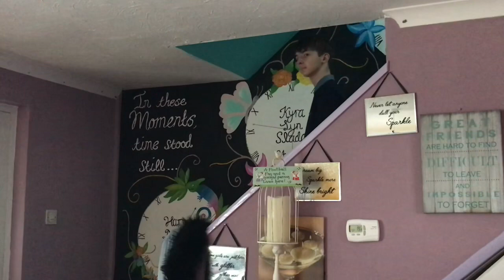What to do when bored in isolation or quarantine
The comments section keeps disabling itself, so if you would like to message me then please do preferably on my Instagram!